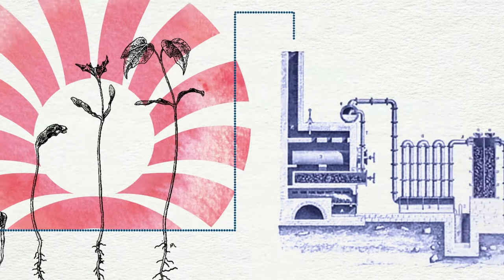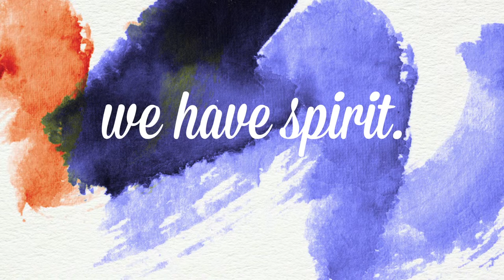Pernod Ricard Corporate AV